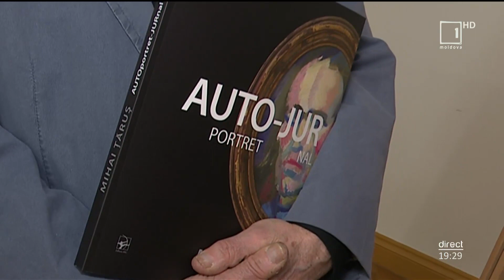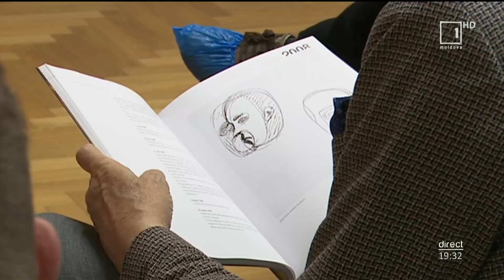Mesager: Artistul plastic Mihai Ţăruş a lansat volumul „Autoportret-jurnal"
O muncă de mai mulţi ani i-a adus bucuria unei apariţii editoriale unice în spaţiul nostru: volumul "Autoportret-jurnal"! Vorbim despre distinsul artist plastic - Mihai Ţăruş, care a  inclus în Album autoportretele realizate de-a lungul vieţii în diferite tehnici şi materiale. Albumul,  aparut în Programul  de editare a cărţii naţionale, a fost lansat la Muzeul Naţional de Artă al Moldovei, iar alături de autor au fost confraţii de penel şi admiratorii creaţiei.